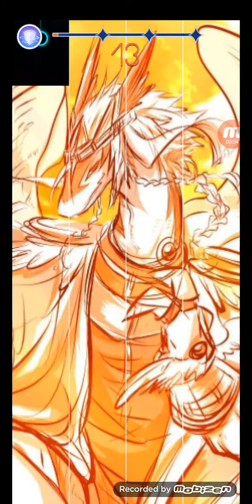Nokia 3330 Ringtones - 977 Score - DMod 3.0.0